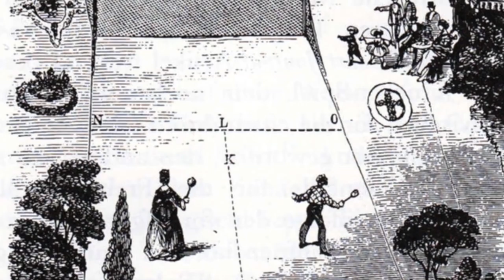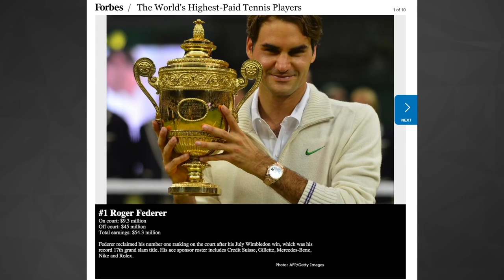The History of Tennis: Then Vs Now | 80Twelve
Players like Novak Djokovic and Serena Williams may be household names in the world of Tennis, but believe it or not, it wasn't always the exciting, popular game we know today!

80Twelve means “more than I can count.” Only we’re not referring to the number of tacos you can eat or the number of followers you have on Twitter. In our world, 80Twelve refers to the countless number of angles we take on a story until we find a unique perspective worth talking about.